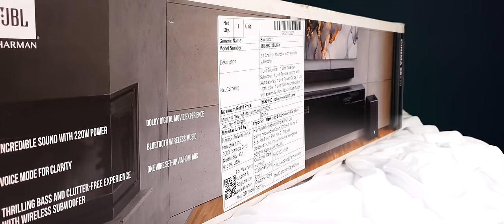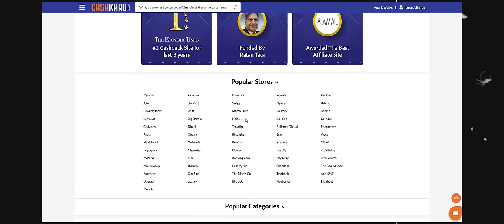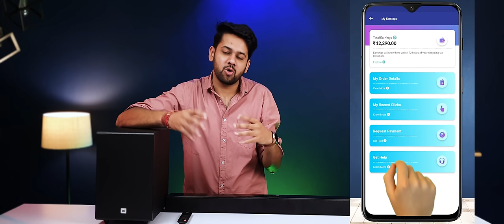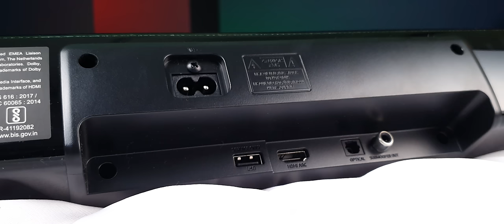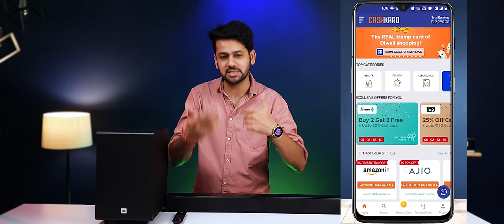JBL Cinema SB270/271 Review | ₹11499 Dolby SoundBar is WORTH?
Download CashKaro & Get Rs. 25 bonus Instantly
OR

CashKaro offers real cash for shopping online which you can transfer straight to your bank account or redeem as gift cards.Join India's No 1 Cashback Site Free: CashKaroOver 50 Lac India's use CashKaro to Earn Rs 1000s in Cashback. Earn Real Cash when you shop on sites like Amazon, Flipkart, Myntra, Ajio & 1500 more partners.

JBL Cinema SB271, Dolby Digital Soundbar with Wireless Subwoofer for Extra Deep Bass, 2.1 Channel Home Theatre with Remote, HDMI ARC, Bluetooth & Optical Connectivity (220W)

jbl
jbl soundbar
Jbl cinema sb 270
Jbl cinema sb 271
Jbl cinema sb 270 unboxing
Jbl cinema sb 270 review
Jbl soundbar under 15000
Best soundbar under 15000
Best soundbar under 15000 in india 2022
Jbl soundbar hdmi arc
Hdmi arc soundbar under 15000
Jbl sb 270
Jbl 271
Jbl arc soundbar
best soundbar under 10000
Jbl cinema soundbar
jbl cinema soundbar review